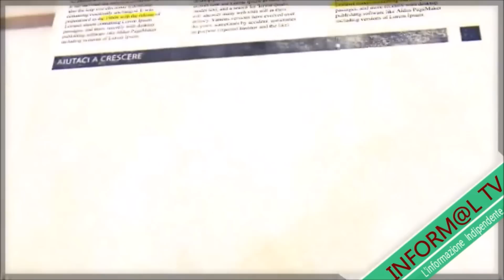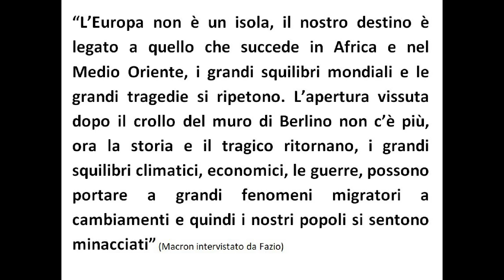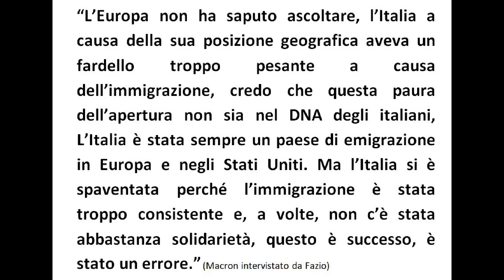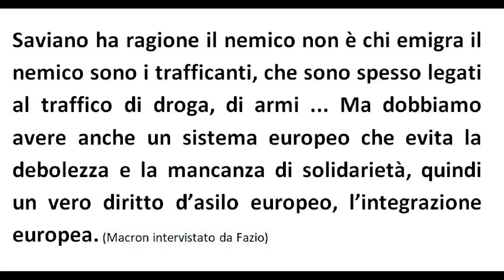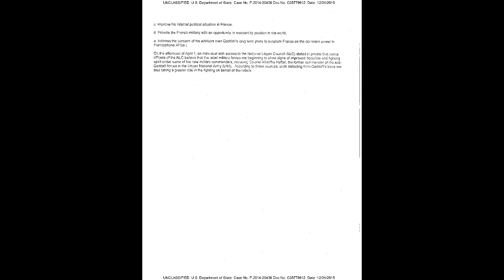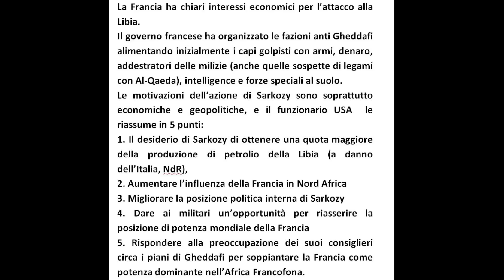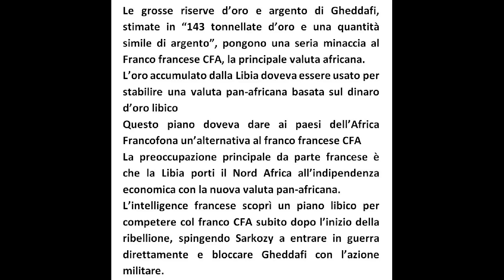MACRON: MA CHE FAZIO FAI?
Fazio è volato all’Eliseo per “intervistare”,o meglio, per fare propaganda a Macron, vediamo come è andata e facciamo noi le domande che chiunque avrebbe fatto ...